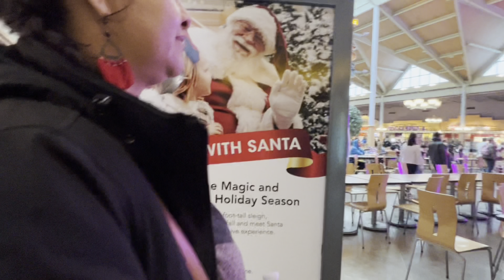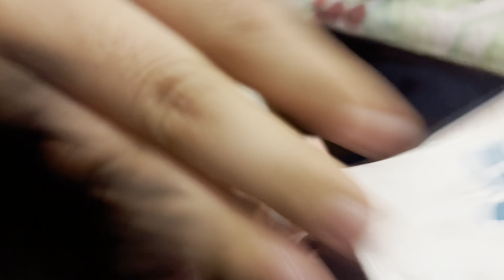A short weekend with my sisters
Car wash, music, movie: the boy and the heron, small try on haul